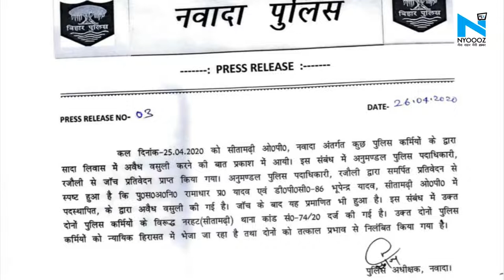Nawada में वाहन चेकिंग के नाम पर पैसे वसूलने वाले पुलिसकर्मी पहुंचे जेल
बिहार के नवादा में वाहन चेकिंग के नाम पर पैसा वसूलने वाले दो पुलिसकर्मियों को मंहगा पड़ गया है. वर्दीवालों की वसूली का एक वीडियो सोशल मीडिया में जमकर हुआ जिसमें एक पुलिसकर्मी लॉकडाउन की धज्जियां उड़ते हुए लोगों से 500 रुपए वसूली रहा है.